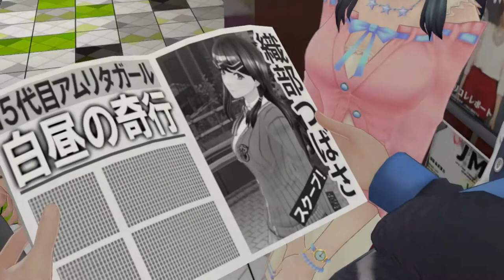Tokyo Mirage Sessions FE Encore Part 12